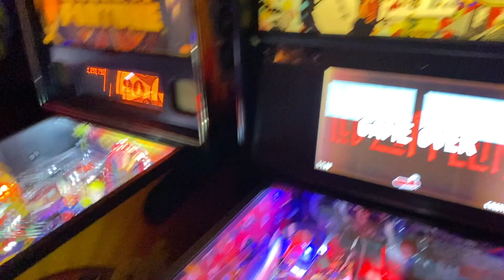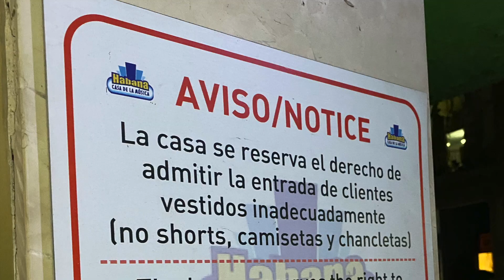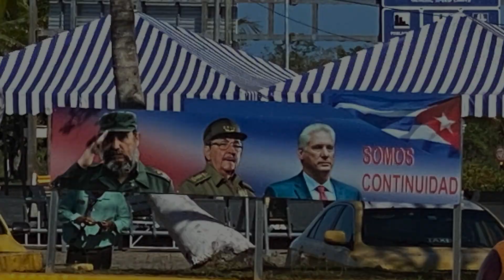Montreal Havana Apr 2023